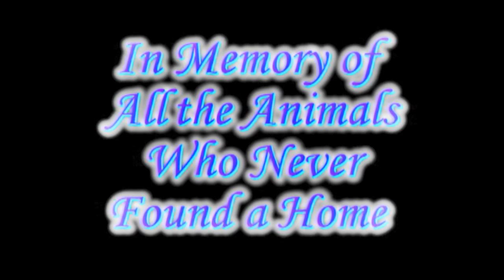Rescue Me! 03-18-13